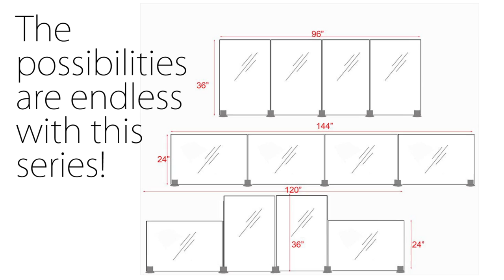Adjustable Conference Table Clear Acrylic Safety Barrier Video